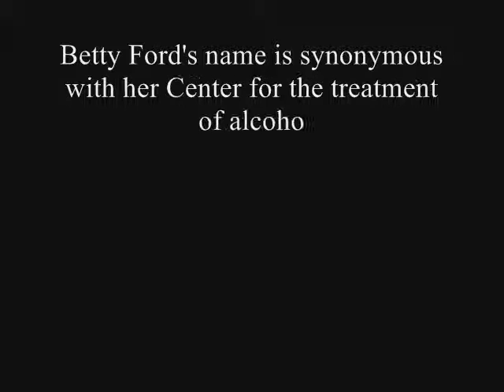Betty Ford - DEATH SEX AND SCANDAL .(April 8, 1918 -- July 8, 2011)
Betty Ford is dead. Elizabeth Ann Bloomer Warren Ford (April 8, 1918 -- July 8, 2011 better known as Betty Ford